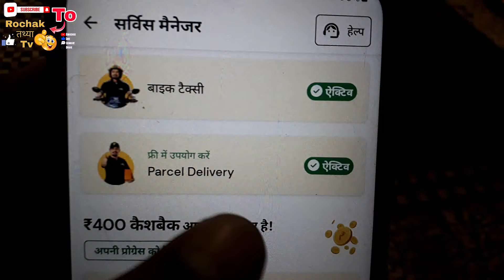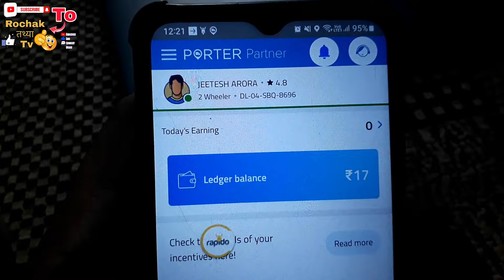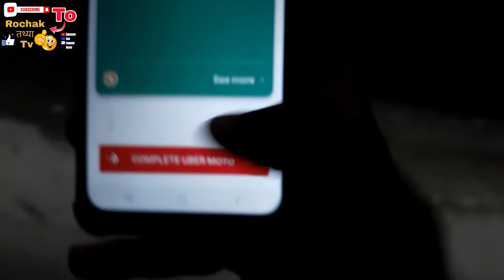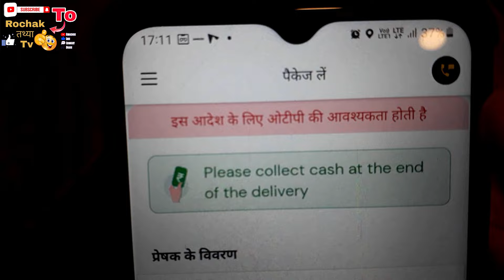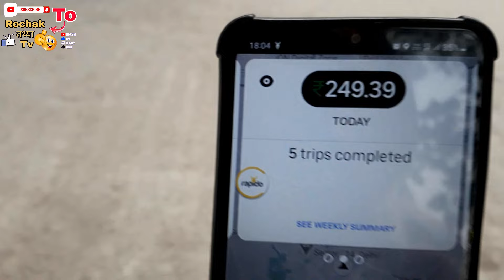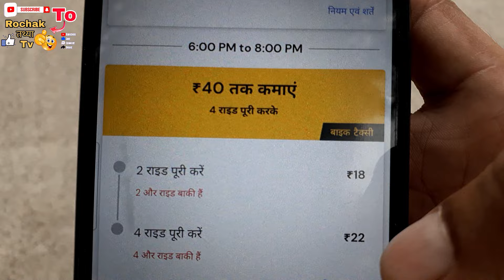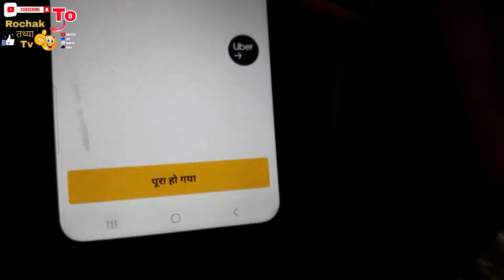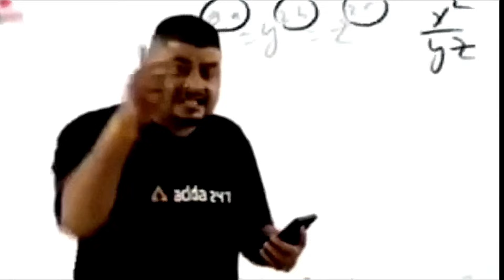Rapido में Parcel कैसे करते हैं कितने ₹ मिलते है! Porter Uber Rapido तीनों Company's के साथ काम किया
porter Office - H8J9+36G, Block F, Sector 3, Noida, Uttar Pradesh 201301